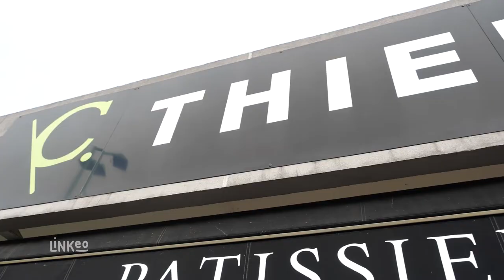THIERRY CONSTANT : BOULANGERIE - MAÎTRE PÂTISSIER - CHOCOLATIER à LONGUES 63270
Constant Thierry est votre spécialiste en pâtisserie, en confiserie, et en chocolaterie.